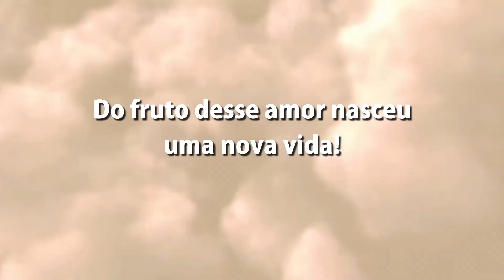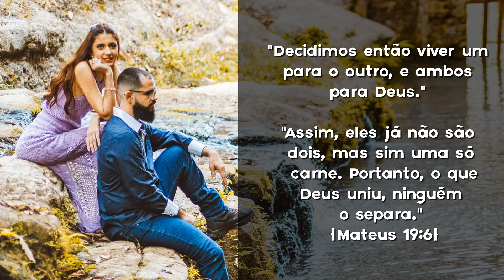RETROSPECTIVA DE CASAMENTO BEATRIZ E GUSTAVO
Indicamos:
Planner Perfeito: Organize a Festa de 15 Anos dos Sonhos da Sua Filha

Nossos serviços:
🖤Homenagens.

💬Contatos